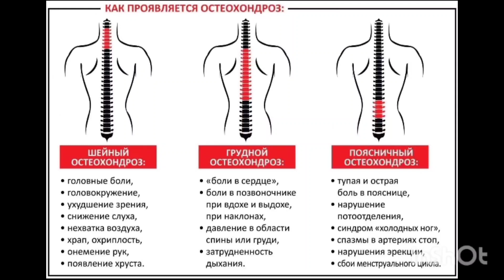Как проявляется остеохондроз